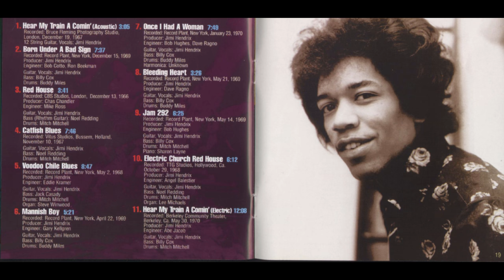Jimi Hendrix - Catfish Blues (Live) [1967]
Jimi Hendrix - Hear My Train A Comin' (Acoustic), Recorded November 10, 1967

Length: 7:46

Album Blues (Released April 26, 1994, Recorded 1966–1970,  MCA Records)

Lyrics:

Well I wish I was a catfish,
Swimming in, lord, the deep blue sea.
I'd have a, all you pretty women,
fishin' after me, fishin' after me,
fishin' after me. Yeah.
Ohh yeah, ohh yeah, ohh yeah, ohh yeah.

When I went down, my girlfriends house.
And I sat down, lord, on her front step.
And she said a, come in now Jimi.
My husband just now left, just now left.

Well there's two, two trains runnin',
but there's not one, lord, that's goin' my way.
You know there's a one train runnin' at midnight.
Other one leave just for a day,
leave just for a day.